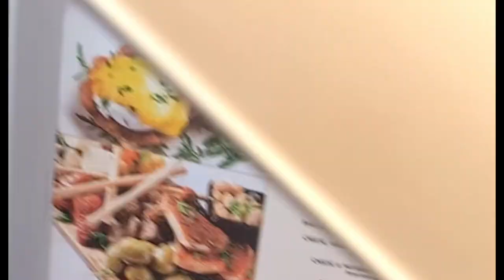Valletta the capital city of Malta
😊😊😊Jeśli chcesz nawiązać kontakt ze mną:😊😊😊
😊😊😊Zarezerwuj lot 😊😊😊Wypożycz samochód 😊😊😊Zarezerwuj nocleg w hotelu. apartament, dom 😊😊😊
👍Kim jestem 👍
Cześć , jestem Andrzej mieszkam w Warszawie moją pasją jest nagrywanie filmów w różnych krajach w których jesteśmy z małżonką.

😊😊😊 If you want to make contact with me:😊😊😊
😊😊😊Book a flight 😊😊😊 Rent a car 😊😊😊 Book accommodation in a hotel, apartament, house
Hi, I'm Andrzej, I live in Warsaw, my passion is to record films in different countries where my wife and I are.

Tak, Valletta to rzeczywiście stolica Malty. Jest to historyczne miasto położone na wyspie Malcie, w środkowym basenie Morza Śródziemnego. Valletta jest znana ze swojej doskonale zachowanej architektury barokowej, w tym kościołów, pałaców i fortyfikacji, i jest wpisana na listę światowego dziedzictwa UNESCO. Miasto zostało nazwane na cześć Jean Parisota de la Valette, który był wielkim mistrzem Zakonu Świętego Jana i odegrał kluczową rolę w obronie Malty przed Imperium Osmańskim w XVI wieku. Valletta jest także centrum kulturalnym i administracyjnym Malty, znana jest ze swojego bogatego życia kulturalnego, muzeów i festiwali.